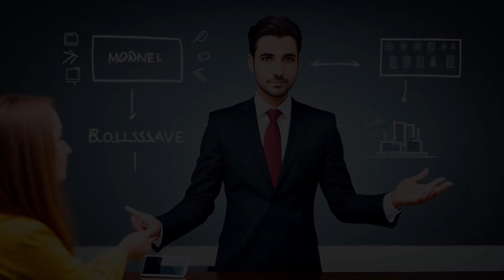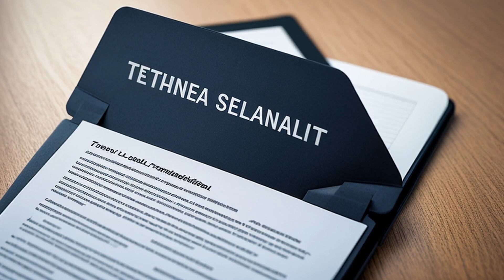Churchill Downs, Inc. v. Commissioner (2002) Overview | LSData Case Brief Video Summary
Churchill Downs, Inc. appealed a decision that limited their tax deductions for certain expenses related to events hosted in connection with horse racing. The dispute was whether these expenses qualified as "entertainment" subject to a 50% deduction limitation under the tax code. The court reviewed the Commissioner's regulation and factual findings to determine whether the expenses were entertainment expenses.

Churchill Downs, Inc. v. Commissioner (2002)
307 F.3d 423